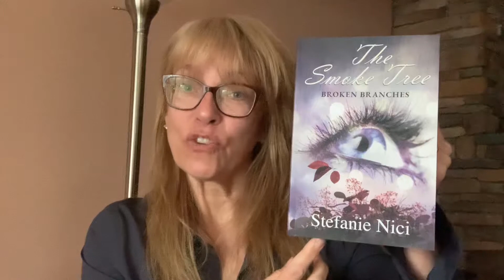My Blurb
I am curious 🤨
Does my blurb make you, the reader, want to read my book?